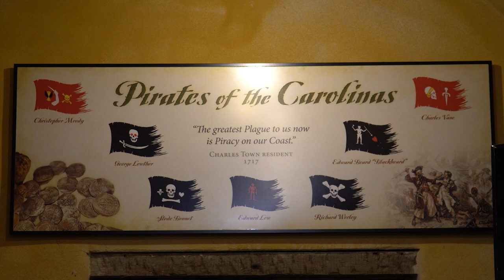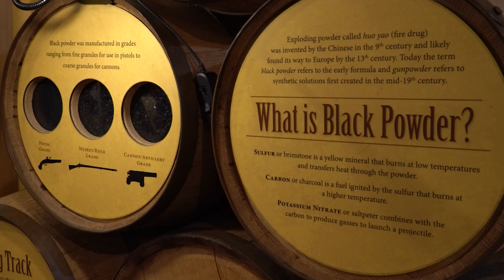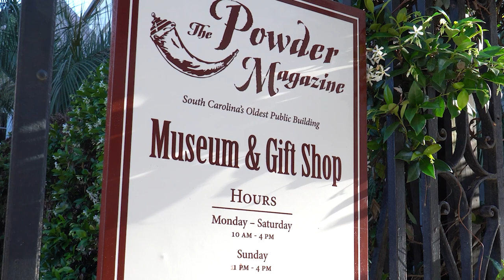Taylor Miller Blasts Into the Powder Magazine to Uncover Its Explosive History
We check out one of Charleston's historic places, The Powder Magazine Museum, which highlights the Golden Age of Piracy throughout May with Zoom lectures and living history onsite!